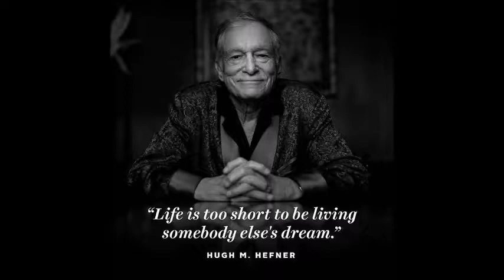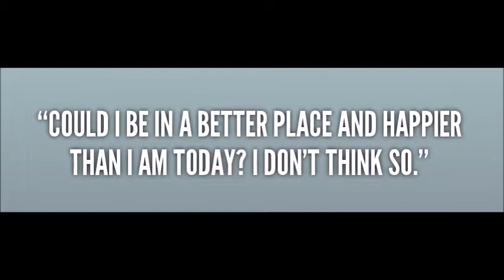Tribute to "Hef"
Just a little showing of my love for a  very dear friend "Hef".